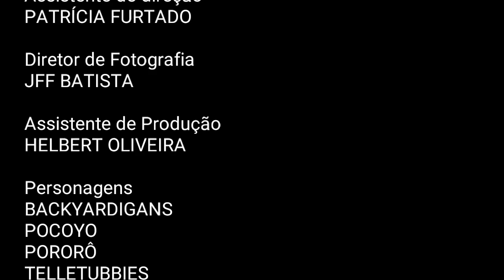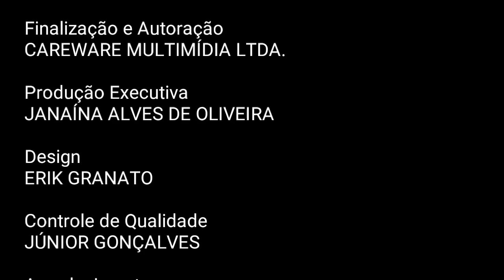UCI TV Show: Official Calendary Ao Vivo (DVD COMPLETO)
Faixas:
1 - Abertura (00:00)
2 - Para Pam (03:17)
3 - Tinta com Mel (05:51)
4 - Calcinha Preta (06:24)
5 - I Feel Fine (06:49)
6 - Nave do Amor (07:39)
7 - Tema Jornal Hoje 50 Anos (08:50)
8 - A Culpa é sua (09:26)
9 - A Carta (Abertura) (10:10)
10 - Borboletas (11:32)
11 - What do You Mean (12:32)
12 - Matheus Ueta voltam ao Imax Cinemas (14:05)
13 - Para Pam (Reprise) (15:24)
14 - É Hora de Dar Tchau (16:22)
15 - Encerramento (16:56)

Copyright Siemens Home Entertainment LTDA.